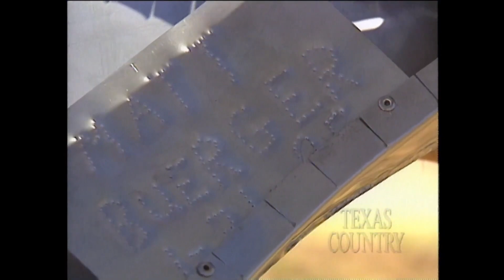Building Festival Hill Concert Hall (Texas Country Reporter)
World famous musicians come to play at this huge music hall that's been under construction for 25 years.

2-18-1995